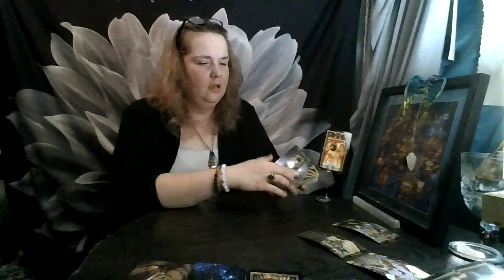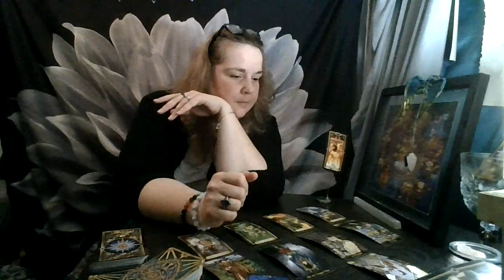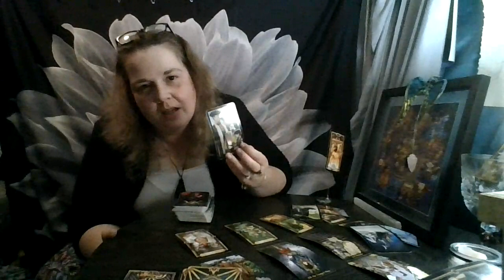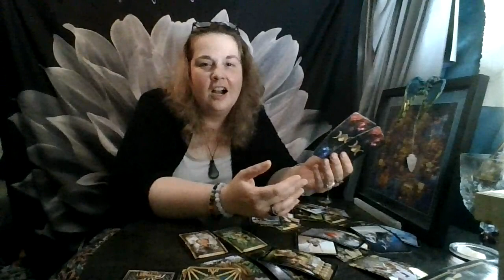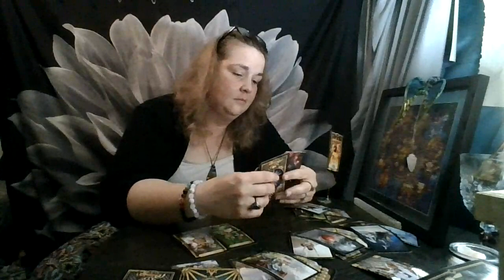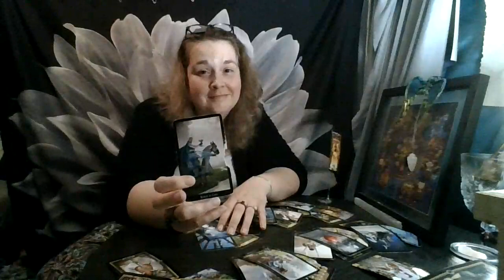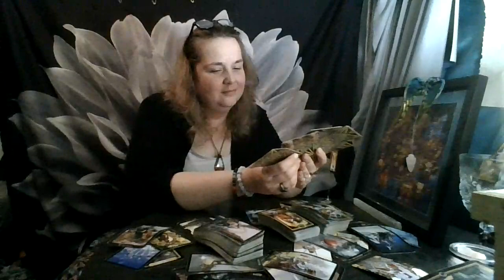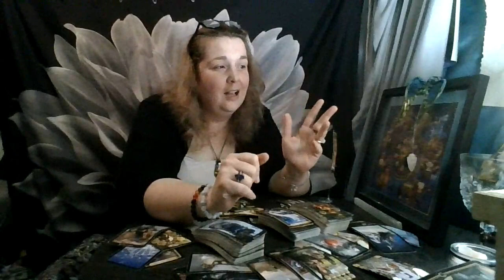Capricorn September 2021: They Didn't Deliver Before.. Will they Later?